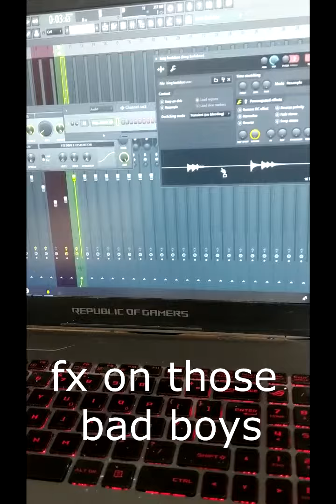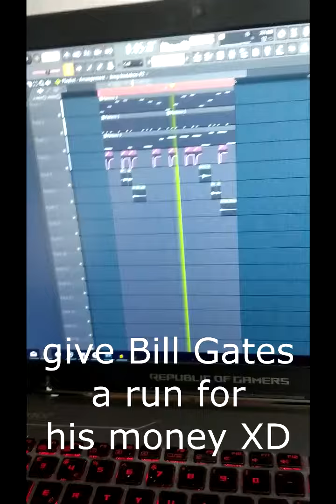How to make 2000s Garage using the windows plug in/out sound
In this 1 min vid you learn how to utilise the basic sounds accessible to you to revive Craig David